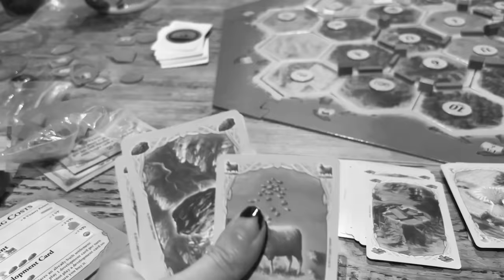Haul de Primark + Precios + Tini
Haul de Primark + Precios

★ESCUCHA MI PODCAST ➜ Escucha mi podcast! tenes 60 dias de prueba gratis para que lo puedas disfrutar

Beso gigante

XOXO

Caro